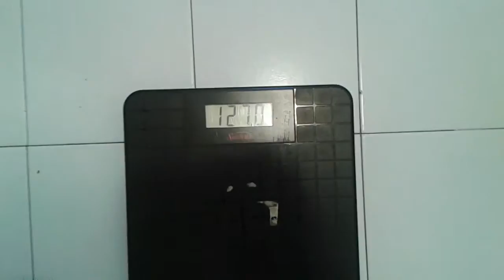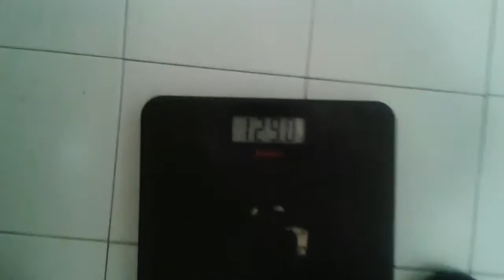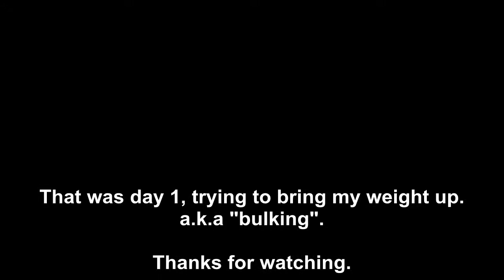Post-Sciatica: Full Day of Eating (ep. 2) | 1.20.16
This is what I ate once I found out I was losing a lot of weight during my "Sciatic Nerve Pain Attack".
My first video, My Sciatic Nerve Pain Experience: Ep. 1, explains my ordeal with Sciatic Nerve Pain situation.

maparisfitness